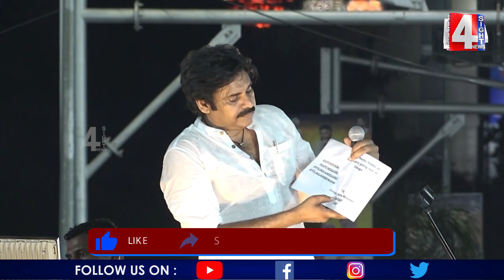ద్వారంపూడికి పవన్ డెడ్లీ వార్నింగ్.. సినిమా స్టైల్ అదిరింది..| Pawankalyan vs Dwarampudi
ద్వారంపూడికి పవన్ డెడ్లీ వార్నింగ్.. సినిమా స్టైల్ అదిరింది..|  Pawankalyan Straight Warning To Dwarampudi | 4 Sight News
4Sight News, Brand New Telugu news channel, a 24/7 LIVE news channel dedicated to live reports, exclusive interviews, breaking news, sports, weather, entertainment, business updates and current affairs. Exclusive Live coverage from Telangana and Andhra Pradesh.